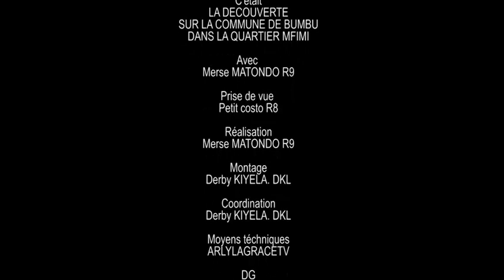CONDUTION DE VIE YA QUARTIER MFIMI NA COMMUNE YA BUMBU ok